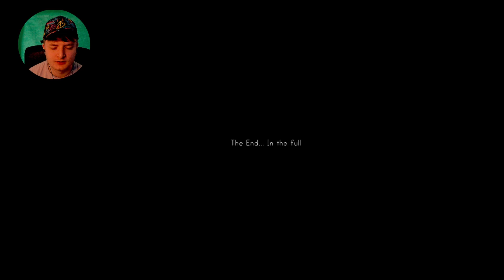Jeu d'HORREUR dans un APPARTEMENT! (Dead Face)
Salut à tous nouvelle vidéo sur la chaine, Go liker si vous aimez le contenus !

👻➔ Sur cette chaine on teste tous les jeux d'horreur connu ou inconnu !

👻➔ En bonus de nombreuses DEMO de jeux horrifique son disponible sur la chaine !

👻➔ Live tous les soirs sur de l’horreur  !

👻➔ Vous pouvez rejoindre Notre discord si vous le souhaitez !